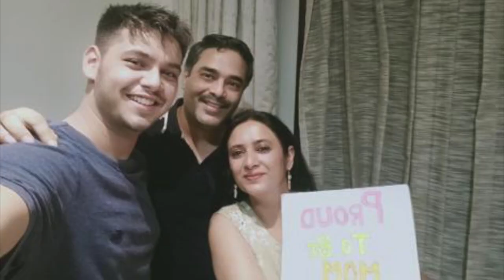Happy 20th Birthday Sauvik Suri